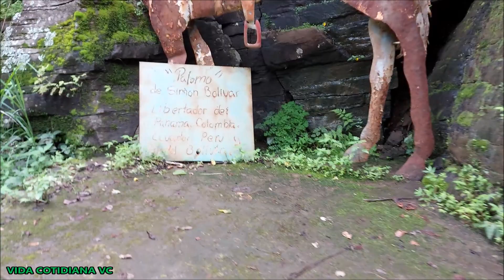🌌 Música Relajante para descansar, meditar, estudiar, dormir y disfrutar (versión bosque lluvioso) 🌌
Un video con música relajante, esperamos sea de tu agrado y pronto te traeremos más contenido como este.